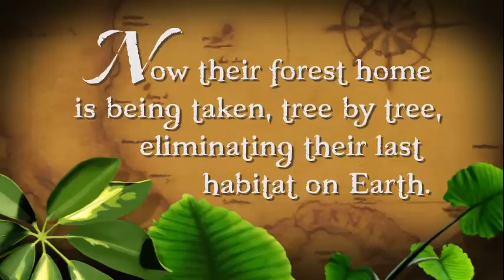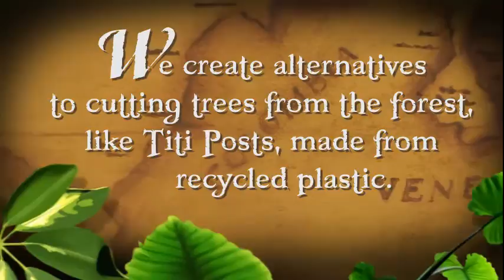Save a Tree - Save a Tamarin - Version 2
You can help save the Cotton-top Tamarin, one of the world's most endangered primates, from decline and eventual extinction. Proyecto Titi, an organization founded to protect the native Colombian habitat of Cotton-Top Tamarins, asks you to visit their site at trees4tamarins.com and find out more, then go to disney.go.com/projectgreen to cast your vote for Proyecto Titi. Doing so will help us save their native forest and keep these magnificent animals alive.